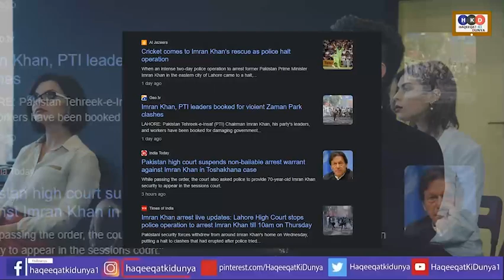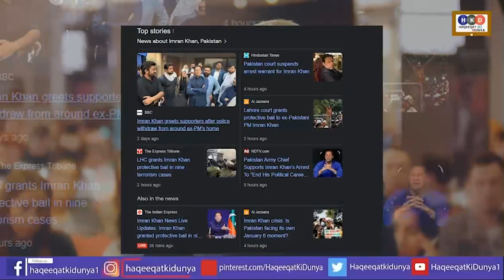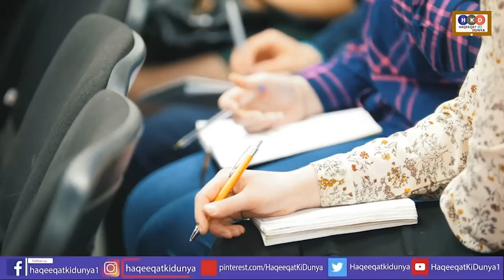امریکی ایوانوں میں کپتان کےحق میں آوازبلند،شہبازحکومت پھنس گئی،IMFکی پاکستان سے2نمبریاں